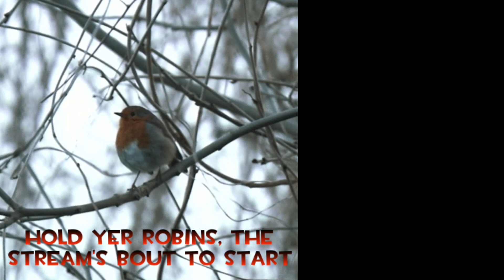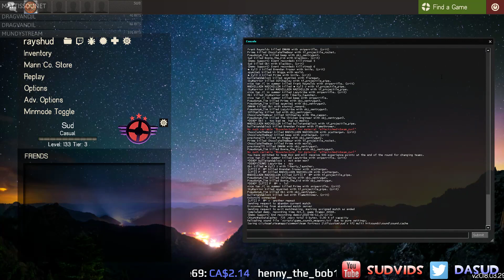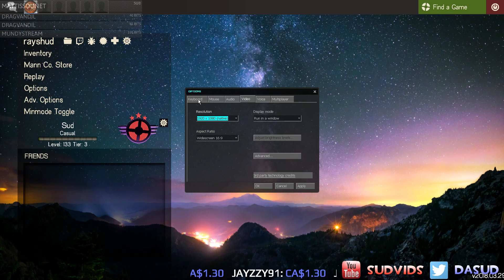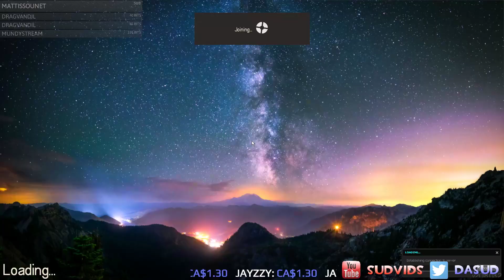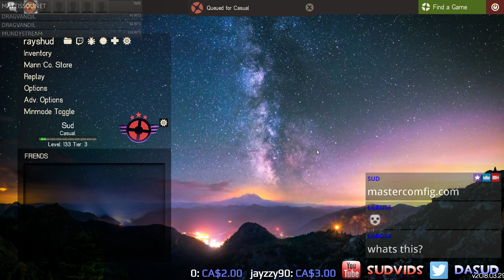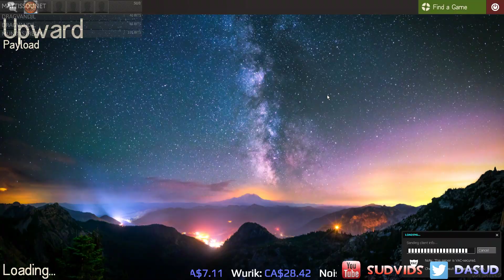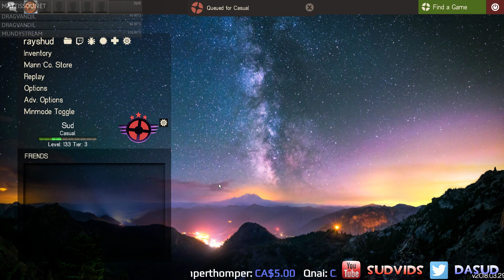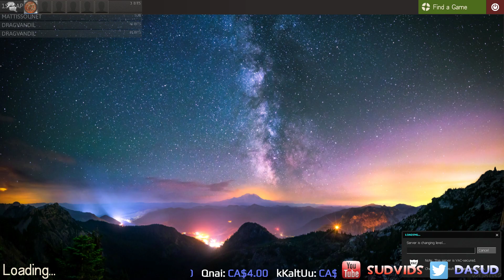Sud's salty TF2 livestreams - 98